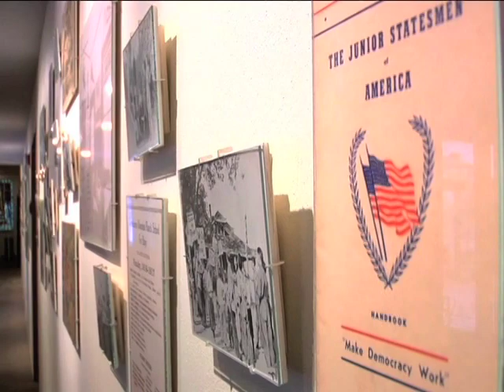The Story of Montezuma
A 13 minute video about the founder of JSA, Professor Ernest Rogers, and his School, The Montezuma Mountain School for Boys where JSA was founded in 1934. To understand the mission and traditions of JSA, it is important to learn about the mission and traditions of the school where it was founded and the unique educator, Prof Rogers, who believed that all good change in the world comes from well educated young people.